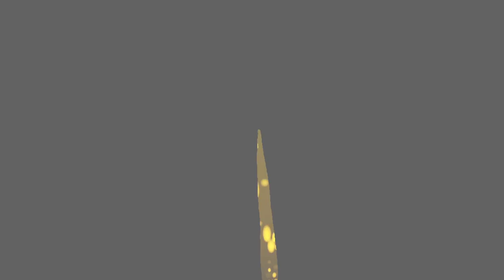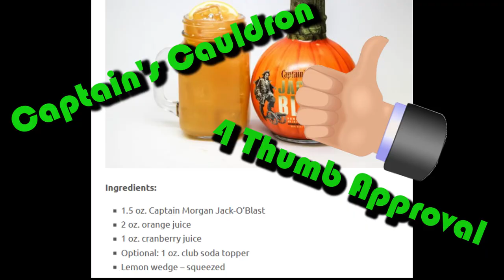Jack O' Blast& Captain's Cauldron - Shots in the Dark, Episode 3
What makes fall even better in all its pumpkin spice glory? The Captain's Cauldron, featuring Captain Morgan's Jack-o-Blast rum! In this episode of Shots in the Dark, David and Benny review an autumn cocktail with quirky humor and a few (slightly awkward) surprises. Beware: this delicious drink could make white girls of us all, but it's worth it. Lights out and drink up!

Neon Renegades encourage you to please drink responsibly.

Special Thanks to Joe's Daily

Intro Animation by Benny Medina